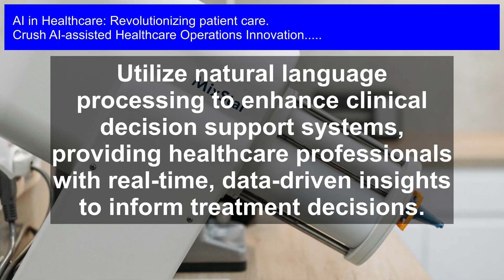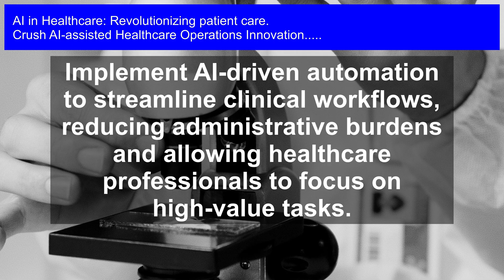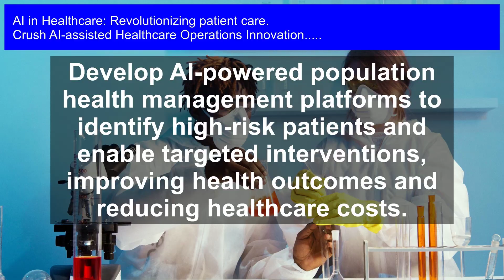Revolutionizing Patient Care: AI-Assisted Healthcare Innovation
Revolutionize the future of healthcare by harnessing the power of artificial intelligence to deliver more precise, personalized, and effective patient care with our groundbreaking course, Revolutionizing Patient Care; AI-Assisted Healthcare Innovation.

AI-assisted Healthcare Operations Innovation:
 Witness the future of healthcare as we explore the groundbreaking impact of Artificial Intelligence (AI) on patient care. From diagnosis to treatment, AI is transforming the medical landscape, empowering healthcare professionals, and improving patient outcomes.

Discover how AI-assisted healthcare innovation is:

 Enhancing diagnostic accuracy and speed
 Personalizing treatment plans for better results
 Streamlining clinical workflows for increased efficiency
 Improving patient engagement and empowerment

Join us as we delve into the latest advancements, real-world applications, and expert insights on the role of AI in healthcare. Learn how this revolutionary technology is redefining the standards of patient care and what it means for the future of medicine.